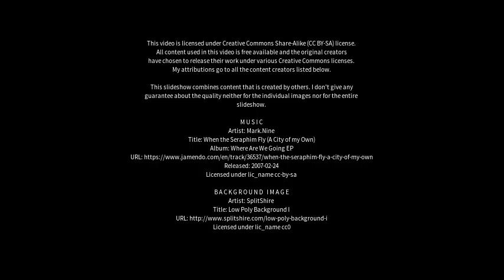Best places to visit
Best places to visit - Altopascio (Italy) Best places to visit - Slideshows from all over the world - City trips, nature pictures, etc.